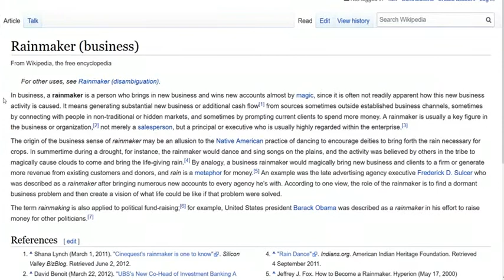What is a Rainmaker & Why do so many companies lead back to a 'Rainmaker'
I should have read the blah blah blah - because it is a key feature of those selling Nightcap on Minjungbal shares - "sometimes by prompting current clients to spend more money" - THIS A KEY FEATURE OF MAKING IT RAIN MONEY FOR THE SELECT FEW while others are high and dry.